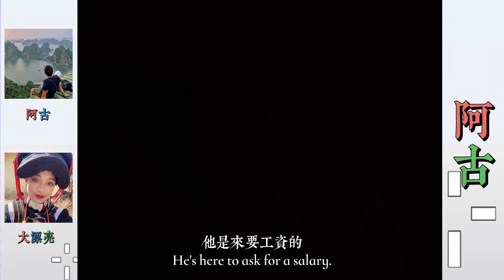阿古被公司股東坑，姐姐帶阿古找股東，姐姐要幫阿古出頭。… 【松哥】